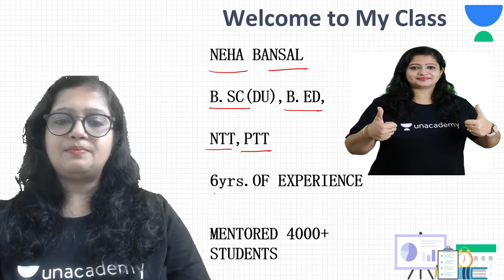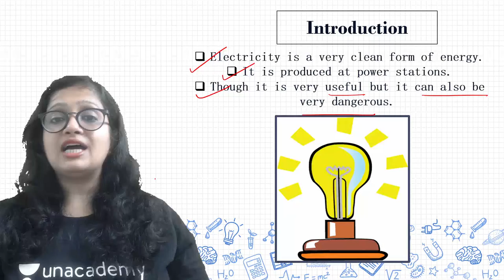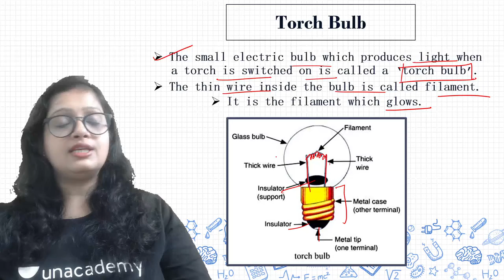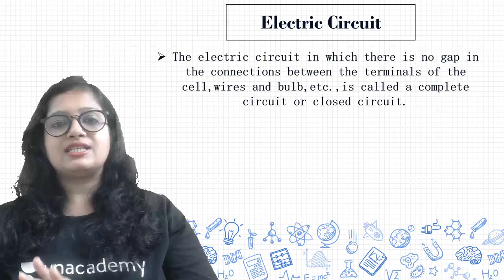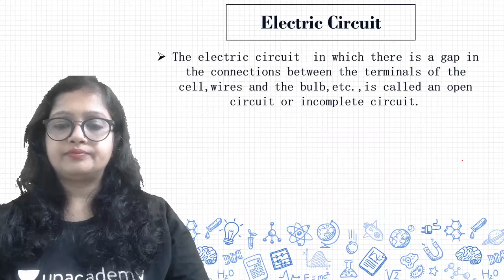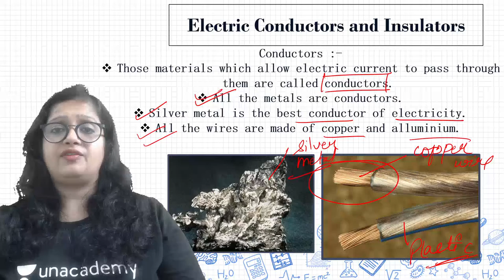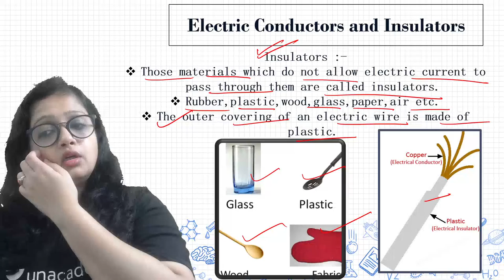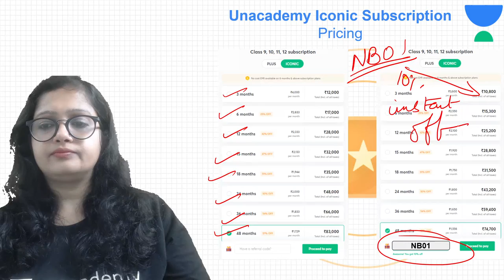Electricity and Circuits | Chapter 12 | Science | Class 6 | Class Apart | Neha Bansal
Today's Class is about "Electricity and Circuits" from Chapter 12 for Class 6 Science by Educator Neha Bansal who will be explaining the following topics in detail.

1. Learn from your favorite Educator
2. Dedicated DOUBT sessions
3. One Subscription, Unlimited Access to Live Online Classes and Videos
4. Real-time interaction with best-in-class teachers
5. You can ask doubts in live online classes
6. Limited students in each Online Class
7. Download the videos & watch them offline